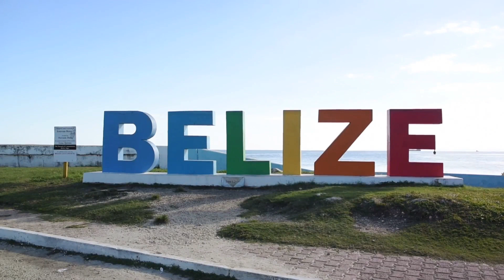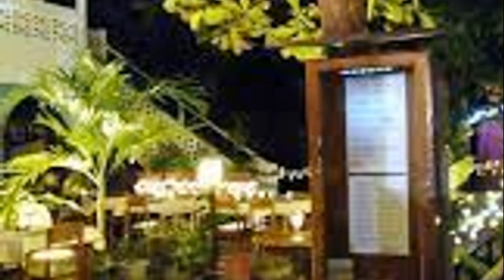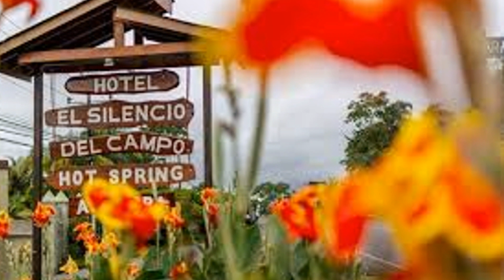Putting the L in TraveLGBT..Tropical Destinations for Rejuvenation, Relaxation, Romance & Rest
Vacation, Vacation, Vacation, nothing resets the soul after a breakup or stokes the flames of romance like a tropical vacation. Let's explore 3 hot spot that ain't just a hot flash!..Lez Go